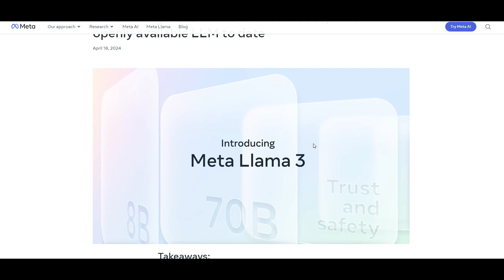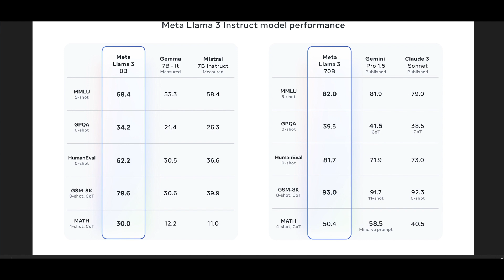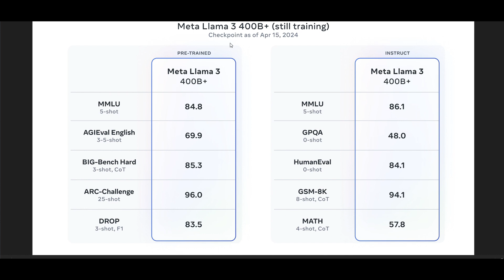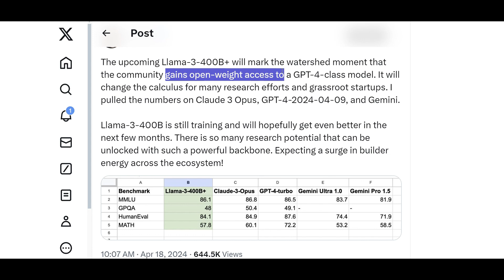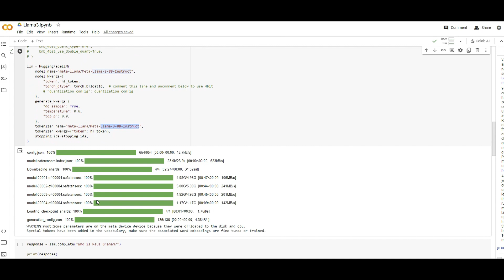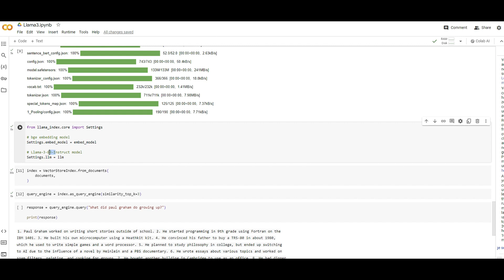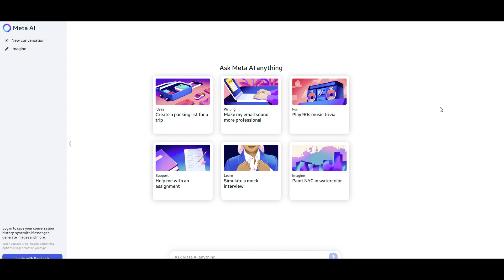LLAMA-3 RAG BEATS GPT-4 ?!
Meta released LLAMA 3 which is highly surprising! Will it be the open source GPT-4 ? Lets check how we can quickly import LLAMA 3 from Hugging face for Chat with our Data (RAG).